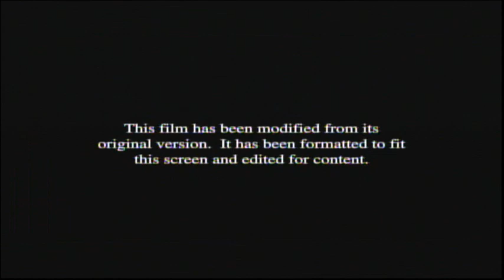How To Train Your Dragon (2010) End Credits (E! 2023)